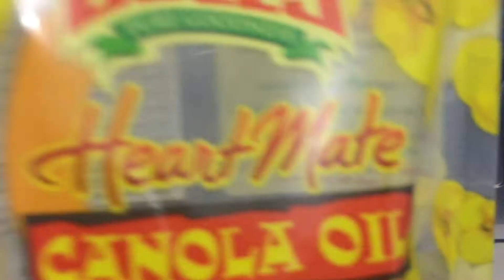Pork Picadillo [Tortang Giniling] | Ella's Kitchen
This is HOME COOKING so I don't have a luxurious kitchen set up nor kitchen tools. I don't measure ingredients precisely, it depends on how the dish will taste.
This is my humble kitchen and creative recipes. I hope you like it!

Ingredients:
Pork [Giniling]
Potato
Carrots
Onion
Garlic
Tomato Sauce
Salt and pepper
Seasoning
Oyster Sauce
Soy Sauce